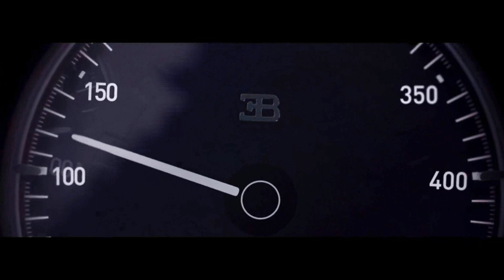Occvlt-Strictly For My Ghosts (Recreated)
The Bugatti Chiron breaking the world record.
0-400-0 km/h in 42 seconds